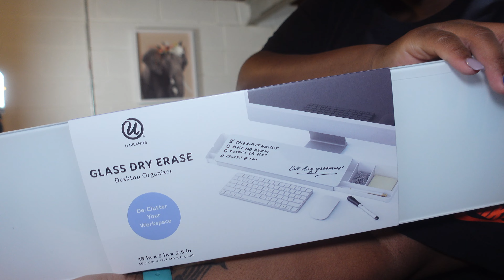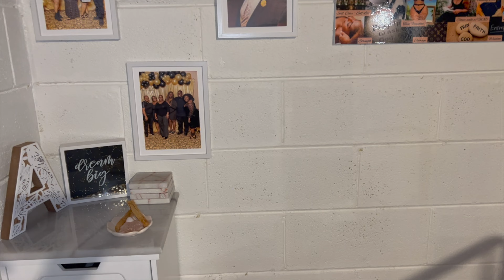I Waste a lot of Money ~ Day Date ~ Declutter With Me Pt.2 ~ Weekly Vlog ~ Ashley Dominique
Hey Boo!?! On this weeks vlog Angelic & I went to The Container Store to get some things to reorganize my office space. We went back to Milestone Grill & I finally decided to declutter my office space.

Restaurant I visited- Milestone Grill
Stores I visited- The Container Store & The New Balance Store